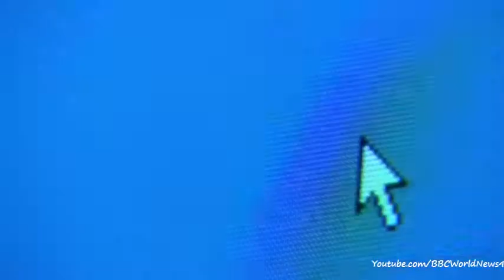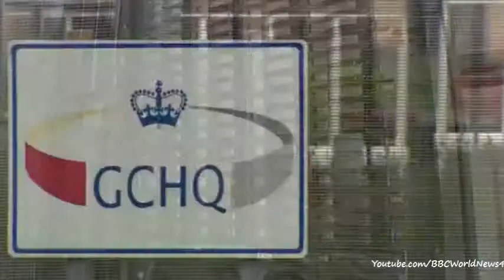GCHQ head Extremists use tech firms as 'control centres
The new director of the intelligence agency GCHQ has accused technology companies of being "in denial" about the misuse of the internet by extremists.

Robert Hannigan writes in the Financial Times that major websites are being used as "command and control networks" for terrorism, and has called on them to work more closely with the intelligence services.